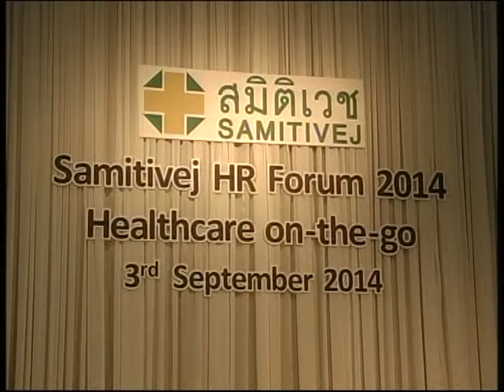Samitivej HR Forum 2014 EP.22/27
โรงพยาบาลเอกชนชั้นนำของไทยและภูมิภาคเอเชียตะวันออกเฉียงใต้ มุ่งมั่นที่จะยกระดับสุขภาพของคนไทย โดยร่วมมือกับ ฝ่ายทรัพยากรบุคคลของบริษัท ชั้นนำของประเทศ จัดงานสัมมนาภายใต้ชื่อ “Samitivej HR Forum 2014 HEALTHCARE ON THE GO: Increase Staff Productivity by Integrating Healthcare Benefits and Mobile Technology. What a Cooperate Gains when Healthcare Goes Digital? ต่อเนื่องเป็นปีที่ 4